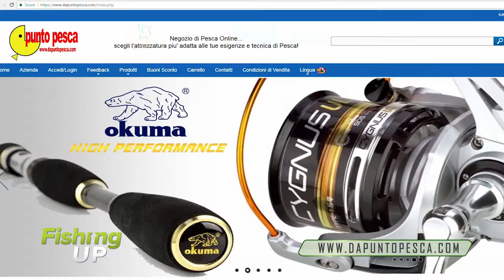Punto Pesca Promo - Italian Fishing TV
Punto Pesca  a Collegno in Provincia di Torino in Corso Francia 223
Il tuo E-commerce di fiducia!
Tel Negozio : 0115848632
APERTO TUTTI I GIORNI dalle ore 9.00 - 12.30 e 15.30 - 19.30
CHIUSO il LUNEDI' Mattina e DOMENICA.